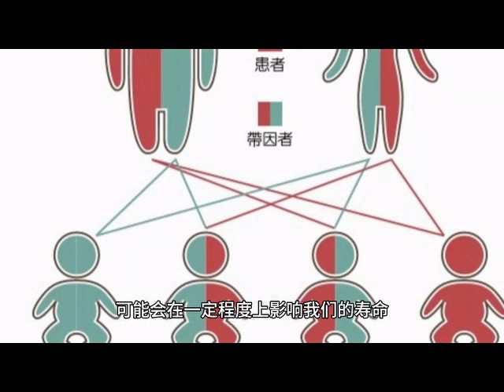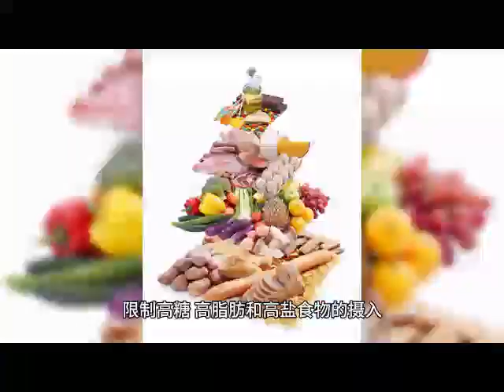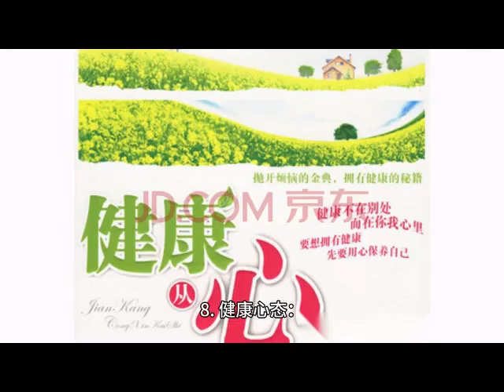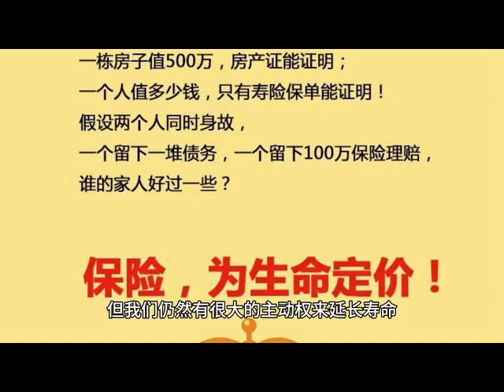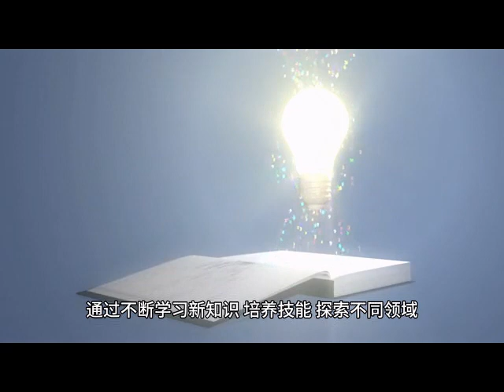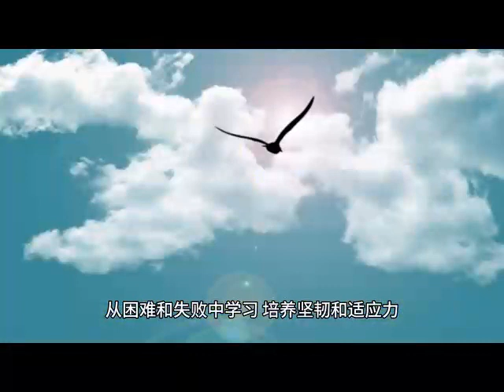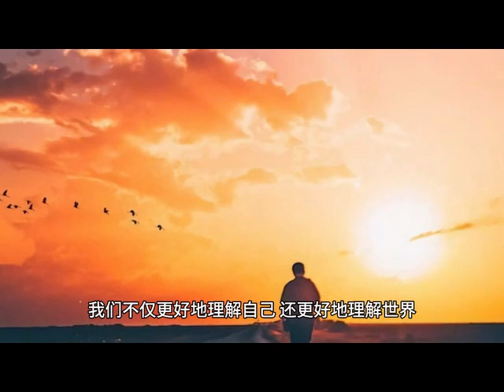生命的长度和宽度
对生命意义的一点思索。